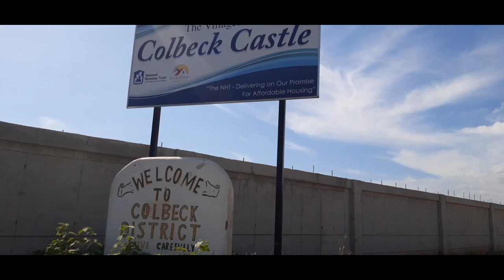HOUSE HUNTING IN OLD HARBOUR JAMAICA | COLBECK MANOR // KEMTEK DEVELOPMENT MODEL UNITS/ REVIEW 2020!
Hey guys, are you looking for a house to buy in Jamaica or an inspired house design? Well, let us view some of Kemtek Development's model units at Colbeck Manor in Old Harbour St. Catherine. House hunting never felt this good!

* UNITS & THEIR TIME STAMPS IN VIDEO
CITADEL: 2 bedrooms & 1 bathroom $13,500,000 (Time 9:36)
VISTA: 2 bedrooms & 2 bathrooms $15,000,000 (Time 2:28)
MONARCH: 3 Bedrooms & 2 bathrooms $18,000,000 (17:07)
                               {PERSONAL REVIEW 26:58}

                                    Attention:
As advised, all prices are subjected to escalation and closing cost.

 *DEVELOPMENY FEATURES:
GATED COMMUNITY, HOUR SECURITY, CLUB HOUSE, GYM,SWIMMING POOL AND WIDE ROAD WAYS.

  *HOUSE FEATURES:
STONE COATED ROOF, MODERN KITCHEN,MODERN TILES,SOLID SURFACE COUNTER TOPS,SOLAR WATER HEATER,CAST DRIVEWAY,CAST IN PLACE CONCRETE WALLS AND UPVC WINDOWS.